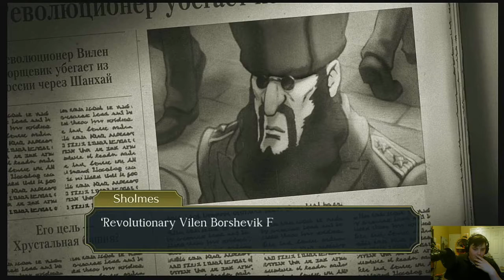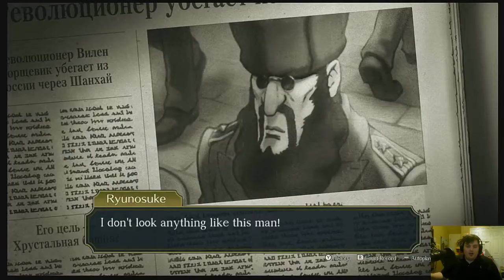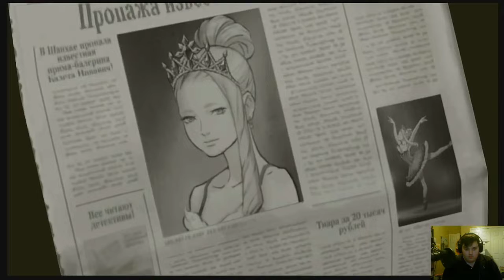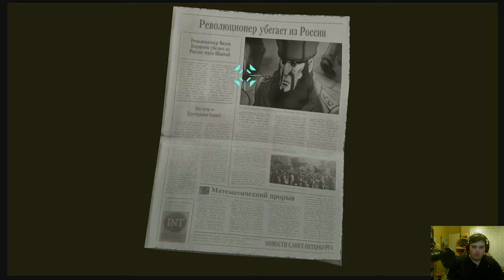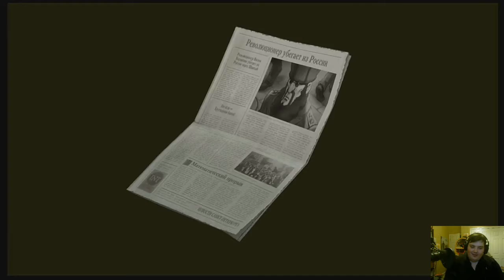Let's Play Great Ace Attorney Chronicles Episode 13: Great Ace Defective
Hello! This is the GreatRieck here and I welcome you to a brand new blind lets play of a series I only know very little of with Great Ace Attorney! Joining me for the entire run is my usual cohost D3LL. What is in story for us? Come and find out!